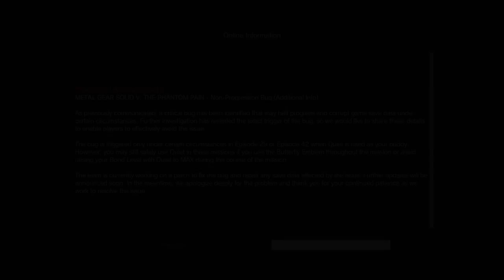METAL GEAR SOLID V: THE PHANTOM PAIN_20150915171709